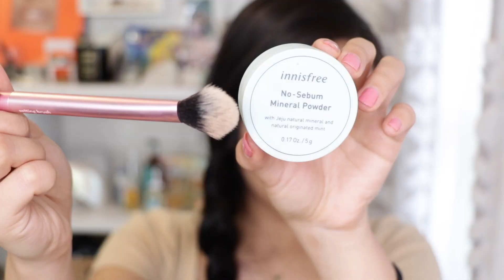⛅️雨のち晴れ透明感メイク⛅️血色/ピンク/チーク/ラメ/海外コスメ/韓国コスメ/ナチュラル/雨の日/カラコン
雨のち晴れ☔️☀️
今日も良い1日を~~~
 Love you all!!!
Face
ハトムギ化粧水
la roche posay
NYX Born to glow
NYX HD Concealer
CANMAKE クリームシェーディング
Innisfree Mineral powder
Becca Champagne

Eyes
Colour Pop  Zing,Conundrum
Karma Cosmetics Fiercly Blazed Palette
CANMAKE クリーミータッチライナー
Jeffree Star Cosmetics Blood Lust

Lips
The Face Shop Lip Tint
Sephora Lip 70

🌺Choco OFFICIALSITE
Chocoofficial.com